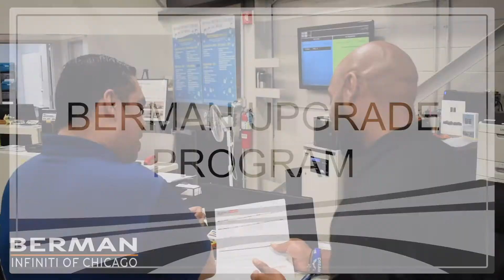Berman Upgrade Program | Berman INFINITI Chicago | Chicago IL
At Berman INFINITI of Chicago, upgrading your vehicle has never been smarter or easier. You may be able to upgrade your vehicle while keeping your payment the same or close to what it is currently.